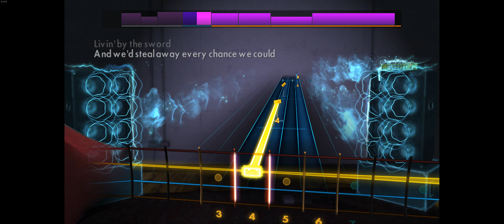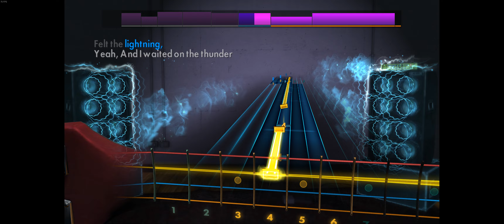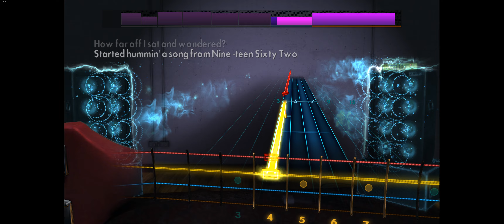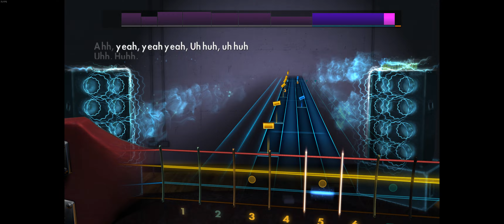Rocksmith 2014 - Night Moves - Bob Seger & The Silver Bullet Band - Bass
1976 - E standard